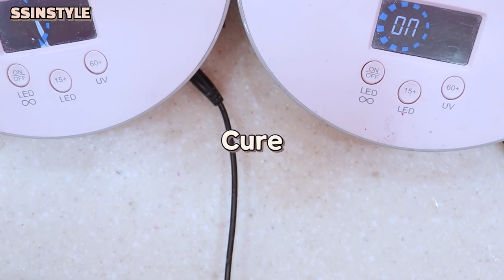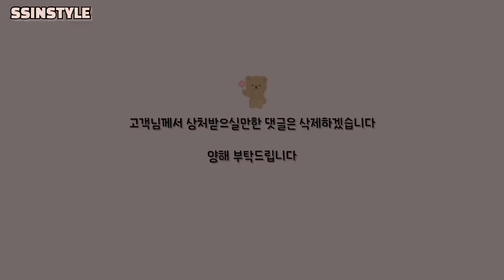Eng sub) 손톱을 물어뜯어서 날개가 생겼어요🧚‍♀️/큐티클 굳은살 관리 꿀팁/망한손톱프로젝트/협찬제품포함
≻─── 𝐈𝐧𝐟𝐨𝐫𝐦𝐚𝐭𝐢𝐨𝐧 ───≺